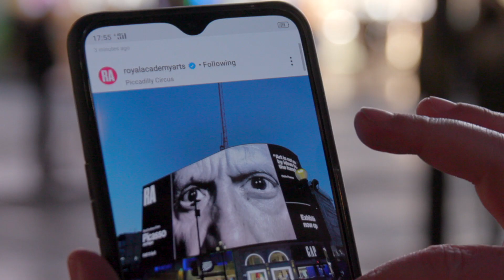Picasso in Piccadilly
For half an hour, on the evening of 20 February 2020, Piccadilly Circus was transformed into a celebration of the work of the great artist Pablo Picasso. Chocolate Films produced this three-minute film especially for its iconic screen to complement The Royal Academy’s blockbuster ‘Picasso and Paper’ exhibition.